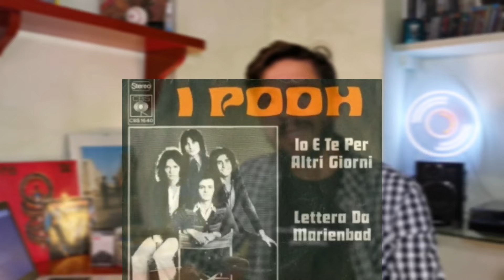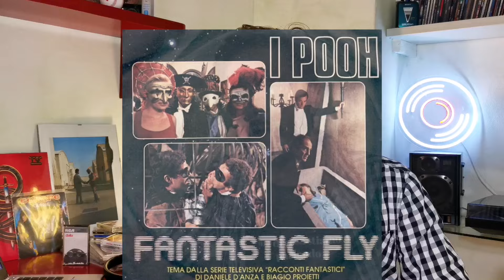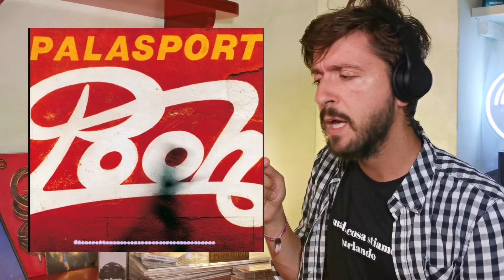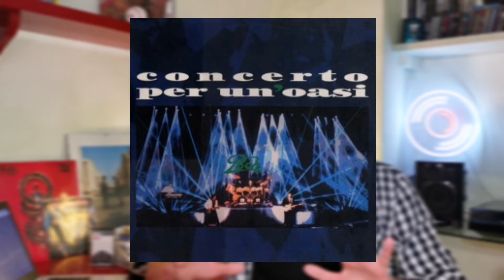LE CANZONI DIMENTICATE DEI POOH CHE (FORSE) NON CONOSCI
Ci sono canzoni rimaste immortali negli album degli artisti e canzoni nascoste come b side dei 45 giri.
I pooh hanno tantissime di queste canzoni nascoste, i poohlover le conoscono tutti ma è bello ripercorrerle assieme in questo video!
🎧 Segui le mie migliori playlist di SPOTIFY:
Tutto il materiale audio presente nel video non è di mia proprietà, usato esclusivamente a titolo di informazione.
E voi cosa ne pensate, fatemelo sapere qui nei commenti, se il video vi è piaciuto cliccate su Like 👍 seguitemi🤝 e attivate la campanellina 🔔!